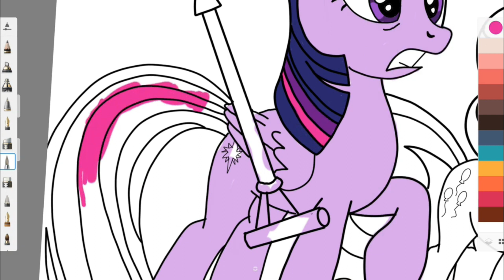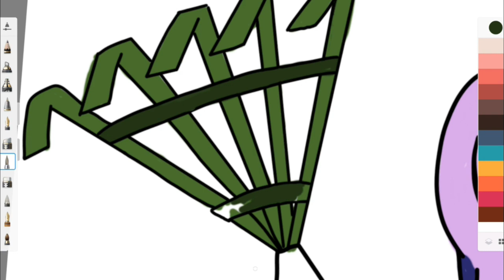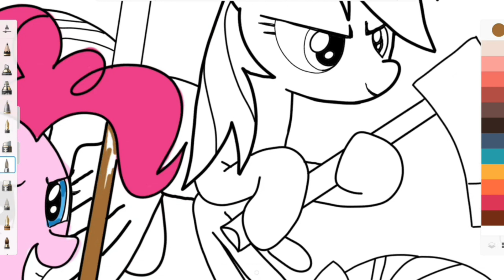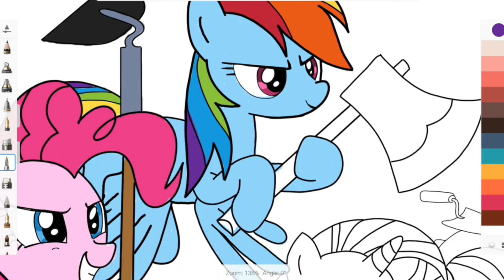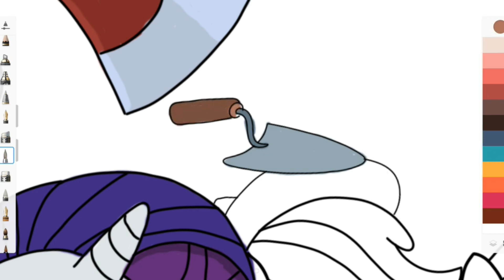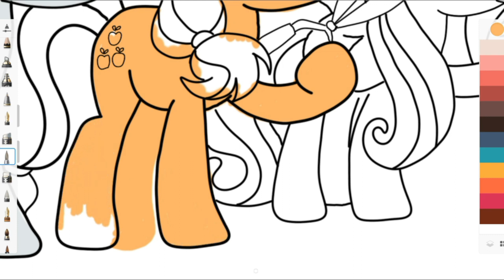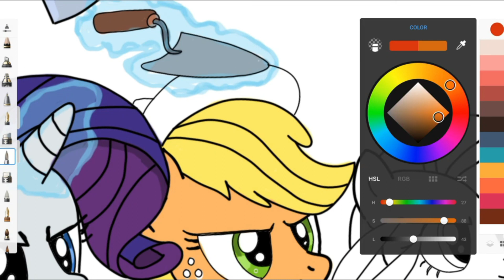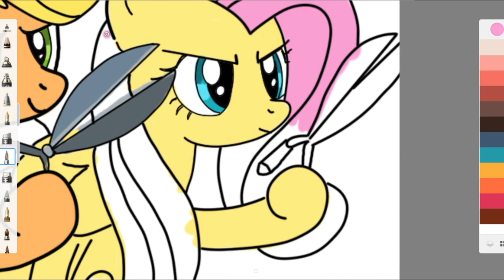MLP My little pony